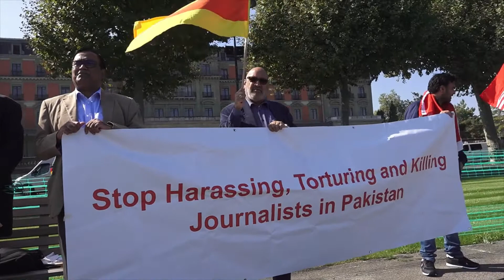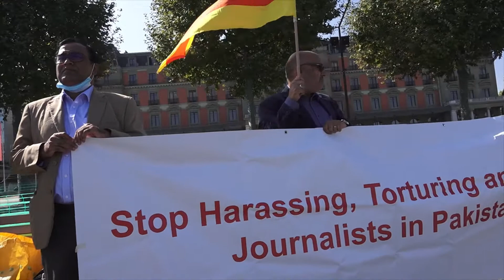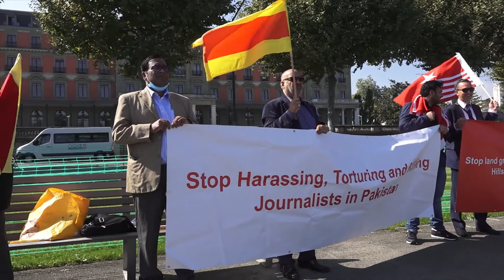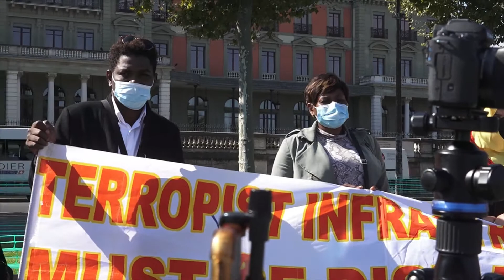Protest Swiss Kashmir Human Rights & JKIPA on 22 September 2021 at UN Palais de Wilson Geneva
Protest Swiss Kashmir Human Rights & JKIPA on Wednesday 22 September 2021  at United Nations  Palais de Wilson Geneva.
Protest was held human rights violations in Pakistan , in so-called Azad Kashmir & Gilgit Baltistan.